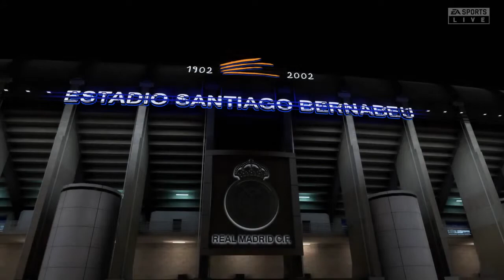FIFA 2022 Live